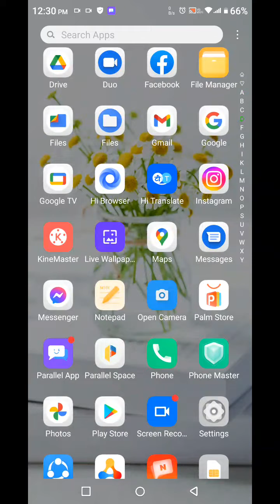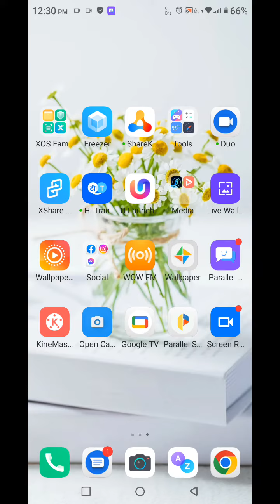How To Enable Dual App In Infinix Note 12 Pro 5G, Create Dual App In Infinix Note 12 Pro 5G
How To Enable Dual App In Infinix Note 12 Pro 5G, Create Dual App In Infinix Note 12 Pro 5G, How To Enable Clone App In Infinix Note 12 Pro 5G, Dual App Setting In Infinix Note 12 Pro 5G,